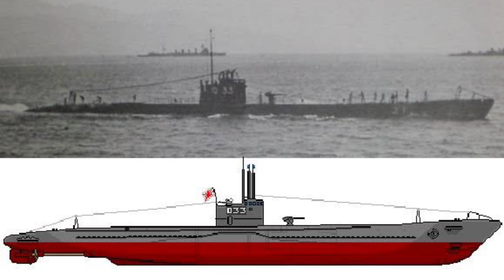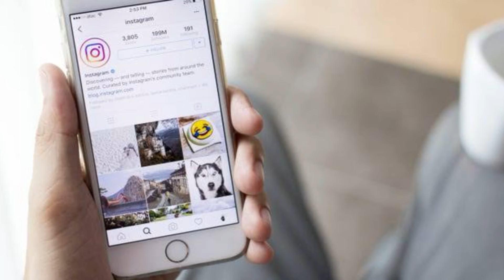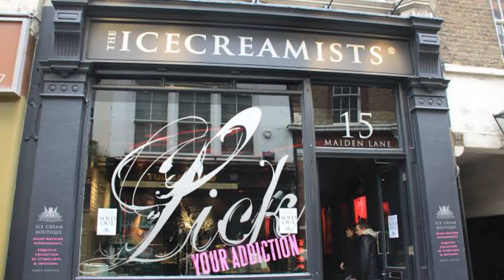Top interesting facts in telugu || top unknown facts || V R Raja facts